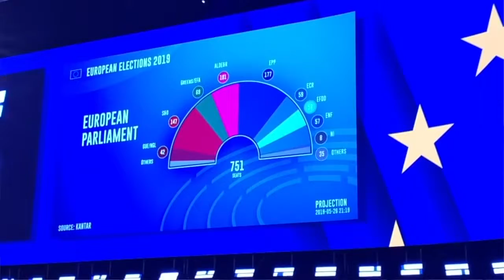GIOSI FERRANDINO: “ORGOGLIOSO DEL RISULTATO OTTENUTO”